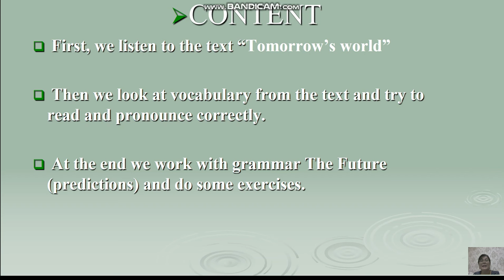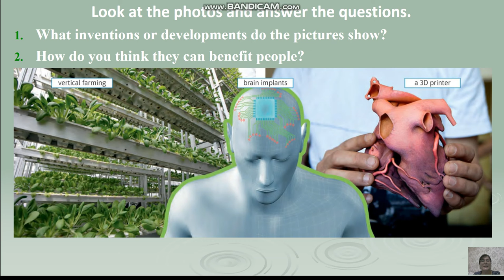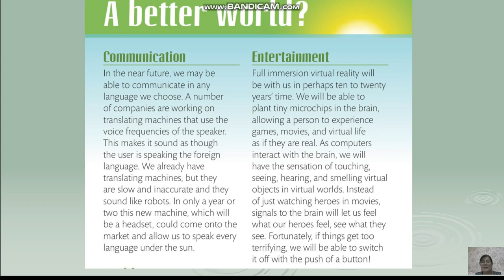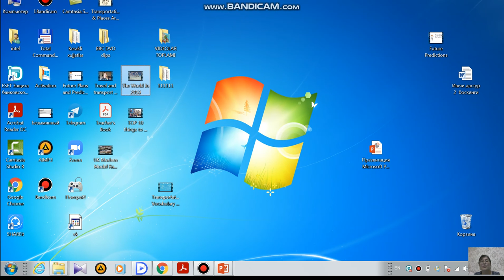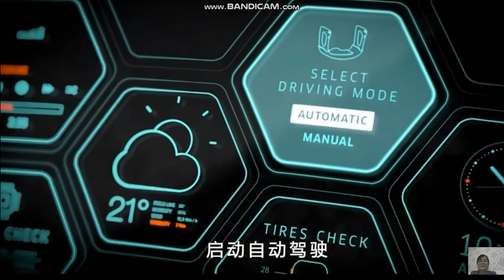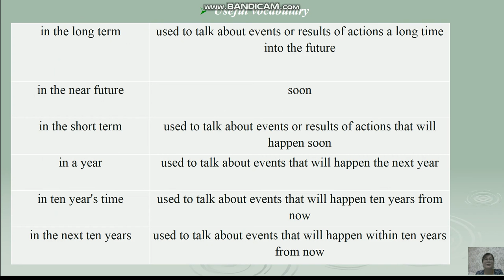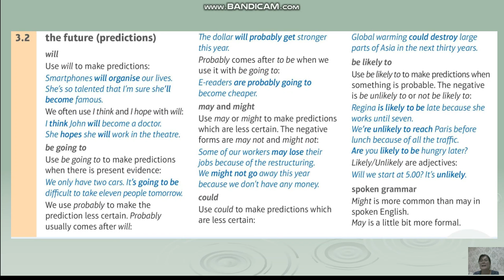14 lesson Tomorrow's world